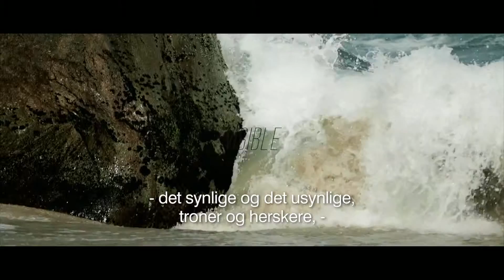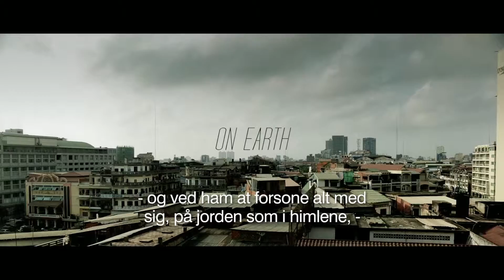Den første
’“Først” | adverbium. Betydning: ”Før alt andet”. ”I begyndelsen; oprindelig”’ (Fra Kolossenserbrevet 1: 15-23: ’… for at han (Jesus) i alle ting skulle være den første.’)

Musik af Matt Oakes
Voice Over af Alexander Warner
Alle Luftbilleder tilhører NASA
Særlig tak til Nathan Pellow-Jarman for hans billeder fra Zimbabwe